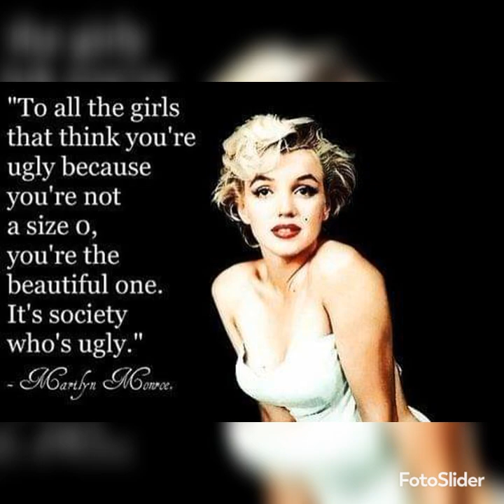just fun • musicians • me • family • friends • all # 1 ☆'s :0)